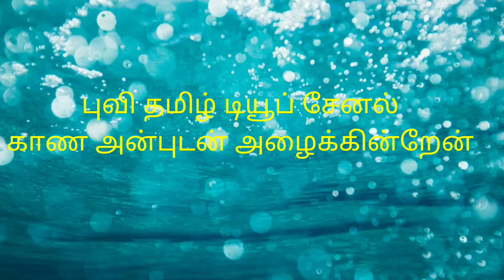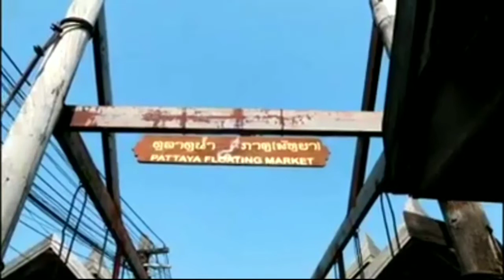AMAZING PATTAYA FLOATING MARKET, PATTAYA, THAILAND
Established since 2008, Pattaya Floating Market is riverside attraction in Pattaya displaying and showcasing the beautiful ancient Thai riverside living community and authentic ways of life, including has on display culture and local products.
Covering an area of 100,000sqm, the Four Regions Floating Market is separated into four sections – each representing and selling items from the four major parts of Thailand (north, northeast, central and south). Expect to find many eateries, fruit stalls, souvenir shops and some art galleries. There is also a cultural show every afternoon. The 350 million baht market has over 114 shops and water vendors selling authentic Thai food, desserts and specialties from all over the kingdom. For a floating market experience, hire a man-powered boat to get around and discover the richness of the surrounding Thai architecture and riverside life. Typically, the boat is big enough for four people and can be hired for a small fee for around 30 minutes.
2008 ஆம் ஆண்டு முதல் நிறுவப்பட்ட பட்டாயா மிதக்கும் சந்தை என்பது பட்டாயாவில் ஆற்றங்கரை ஈர்ப்பாகும், இது அழகிய பண்டைய தாய் ஆற்றங்கரை வாழ்க்கை சமூகம் மற்றும் உண்மையான வாழ்க்கை வழிகளைக் காண்பிக்கும் மற்றும் காட்சிப்படுத்துகிறது, இதில் காட்சி கலாச்சாரம் மற்றும் உள்ளூர் தயாரிப்புகள் உள்ளன.

பார்வையாளர் நே ரம்:  மணி: 9:00 AM - 8:00 PM
100,000 சதுர மீட்டர் பரப்பளவில், நான்கு பிராந்தியங்கள் மிதக்கும் சந்தை நான்கு பிரிவுகளாக பிரிக்கப்பட்டுள்ளது - ஒவ்வொன்றும் தாய்லாந்தின் நான்கு முக்கிய பகுதிகளிலிருந்து (வடக்கு, வடகிழக்கு, மத்திய மற்றும் தெற்கு) பொருட்களைக் குறிக்கும் மற்றும் விற்பனை செய்கின்றன.  பல உணவகங்கள், பழக்கடைகள், நினைவு பரிசு கடைகள் மற்றும் சில கலைக்கூடங்கள் ஆகியவற்றைக் காணலாம்.  ஒவ்வொரு பிற்பகலிலும் ஒரு கலாச்சார நிகழ்ச்சியும் உண்டு.  350 மில்லியன் பாட் சந்தையில் 114 க்கும் மேற்பட்ட கடைகள் மற்றும் நீர் விற்பனையாளர்கள் உண்மையான தாய் உணவு, இனிப்பு வகைகள் மற்றும் சிறப்புப் பொருட்கள் இராச்சியம் முழுவதிலும் இருந்து விற்பனை செய்கின்றனர்.  ஒரு மிதக்கும் சந்தை அனுபவத்திற்காக, ஒரு மனிதனால் இயங்கும் படகை வாடகைக்கு எடுத்து, சுற்றியுள்ள தாய் கட்டிடக்கலை மற்றும் ஆற்றங்கரை வாழ்க்கையின் செழுமையைக் கண்டறியவும்.  பொதுவாக, படகு நான்கு பேருக்கு போதுமானதாக இருக்கும், மேலும் சுமார் 30 நிமிடங்களுக்கு ஒரு சிறிய கட்டணத்திற்கு வாடகைக்கு விடலாம்.